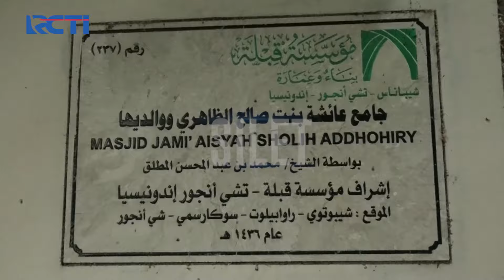Luna Maya Datangi Sumba & Renovasi Sekolah Tak Layak, Beserta Deretan Seleb lain! | SILET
Grand Prize yang akan diundi di akhir periode program:
- 1 Unit Toyota Fortuner 2.7 SRZ
- 1 Unit Hyundai Stargazer 1.5 IVT

Ia bahkan memiliki yayasan sendiri yang dinamai Luna Nawasena. Dengan yayasan tersebut, kekasih Maxime Bouttier ini menggalakkan program bantuan renovasi sekolah di daerah terpencil. Salah satu daerah yang menjadi target Luna merenovasi sekolah di Nusa Tenggara Timur (NTT).
Jika anda mengalami kendala teknis siaran RCTI, silakan klik link dibawah ini yaa.